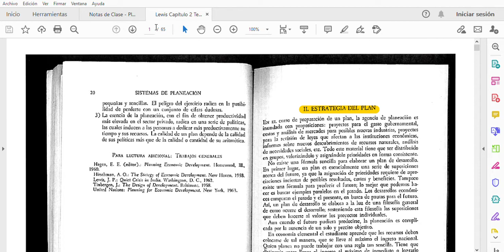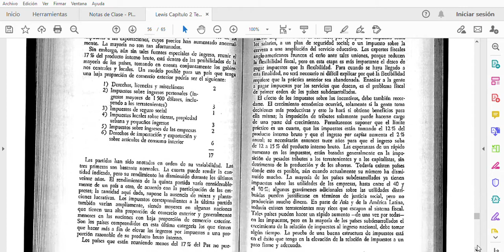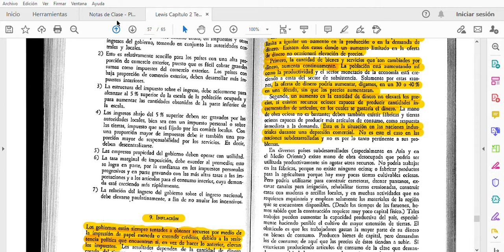Capítulo 2 Punto 8 Ahorros e Impuestos - Arthur Lewis - Teoría de la Planificación Económica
Planificación y Programación del Desarrollo